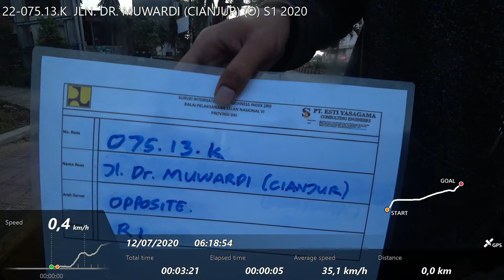22-075.13.K JLN. DR. MUWARDI (CIANJUR) (O) S1 2020